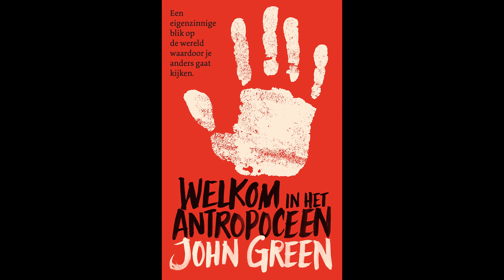I am a small boat. It's Question Tuesday.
TOUR INFO BELOW!
In which John answers questions about The Anthropocene Reviewed book, being Vince Vaughn's best friend, his favorite vlogbrothers inside joke, and more.

On a virtual tour, we'll be discussing love and loss in the Anthropocene, and reviewing facets of it together. Hope to see you there.

Also, I'll be talking with Dan Howell about his book You Will Get Through This Night